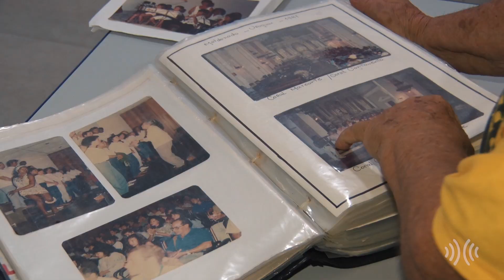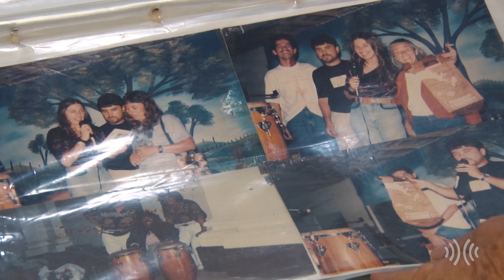Reportagem | Coral Marearte, de Arraial do Cabo, é patrimônio histórico e cultural do RJ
O tradicional Coral Marearte, grupo musical de Arraial do Cabo, na Região dos Lagos do Rio, está celebrando um importante reconhecimento. O projeto foi declarado patrimônio histórico e cultural de natureza imaterial do Estado do Rio de Janeiro pela Assembleia Legislativa (Alerj).

Criado em 1987, com o nome de Coral do Conservatório de Música de Arraial do Cabo, o Marearte nasceu da iniciativa da musicista Suzana Cazaux e de alguns amigos que se reuniam no conservatório da cidade. O nome atribuído ao coral em 1989 foi inspirado na região, banhada pela encosta do Oceano Atlântico, refletindo o desejo e a filosofia de desenvolvimento artístico e cultural.

O coral já encantou e levou cultura para festivais e encontros em diversos municípios dos estados do Rio, Minas Gerais, Rio Grande do Sul, além de cidades do Uruguai e da Argentina.

O Marearte também participou da abertura do Fórum Global ECO/92, realizado na capital do Rio, e passou pela regência de ilustres maestros durante a sua existência.